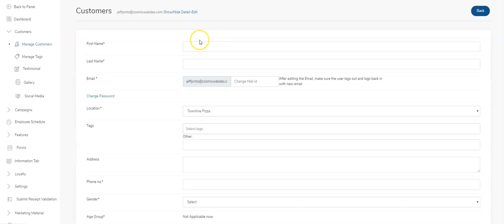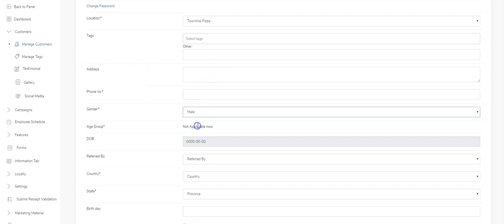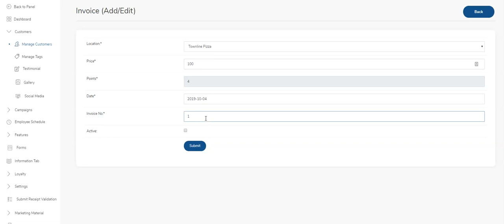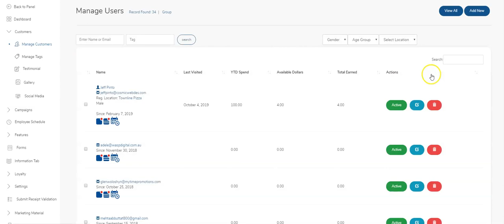Customer Profile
Navigating the Customer Profile in the back office